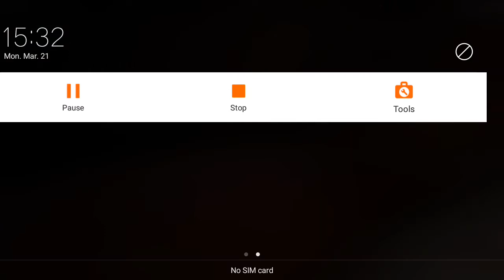Granny ch 2 door escape on anger mode